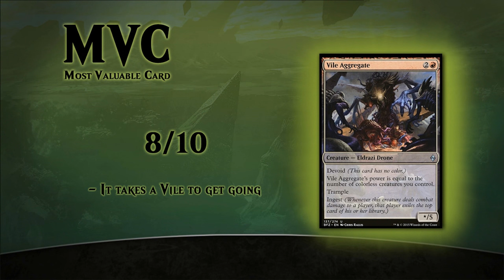Magic Duels - RB Aggro Eldrazi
Magic Duels with Battle for Zendikar

Deck Tech and Gameplay of a Red/Black devoid aggro Eldrazi deck featuring the Ingest and Processor mechanics.

RB Aggro Eldrazi

4x Sludge Crawler
4x Culling Drone
4x Forerunner of Slaughter
3x Processor Assault

2x Wasteland Strangler
4x Dominator Drone
3x Vile Aggregate
2x Nettle Drone
2x Touch of the Void

2x Pia and Kiran Nalaar
2x Dust Stalker

2x Barrage Tyrant
2x Blight Herder
1x Ob Nixilis Reignited
1x Oblivion Sower

10x Swamp
9x Mountain
2x Smoldering Marsh
2x Dragonskull Summit